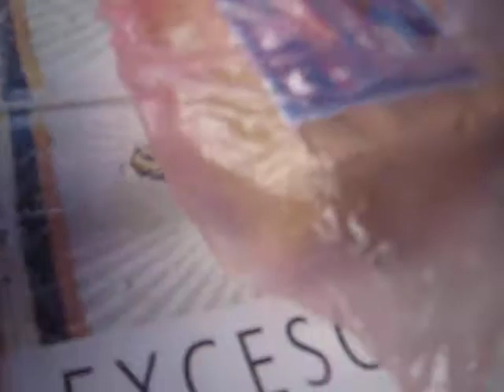Semana Santa 2012 (Parte 3)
- Comiendo :)...